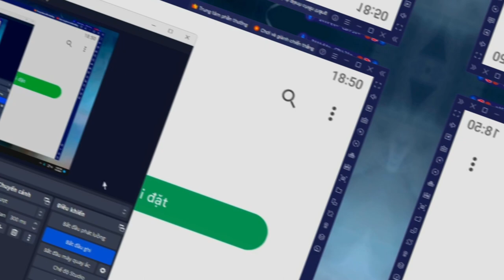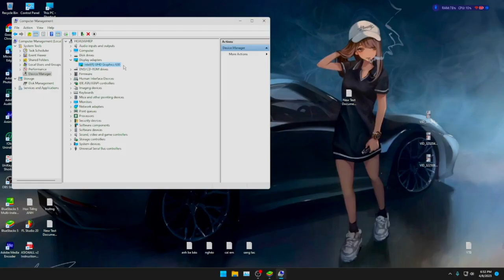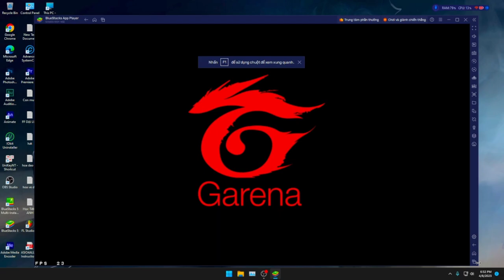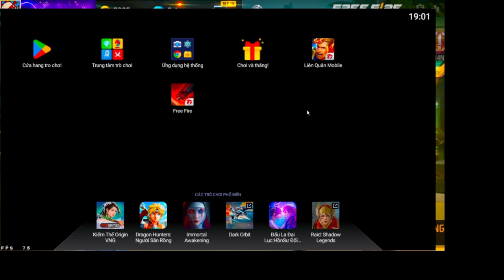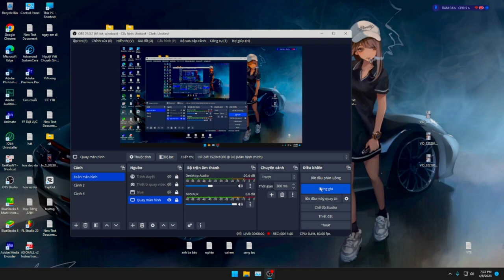Chơi Free Fire chỉ bằng CPU Của Máy ra sao? - Tình hình chơi game sau khi card màn hình bị cháy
Video thông báo tình hình cho anh em

Video sản xuất bởi Daodu. Reup thì phải có tâm nhé